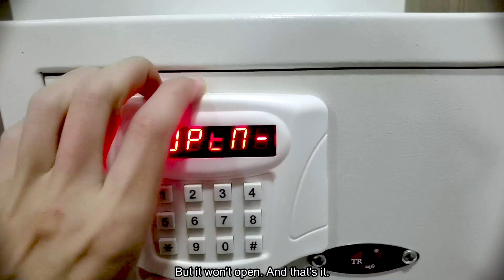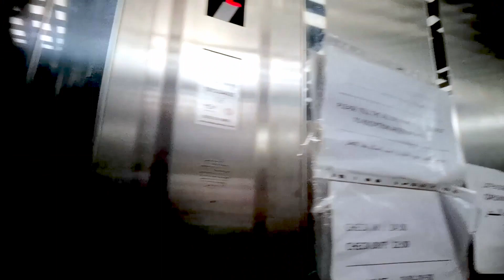Однажды в Турции (Once Upon A Time In Turkey)